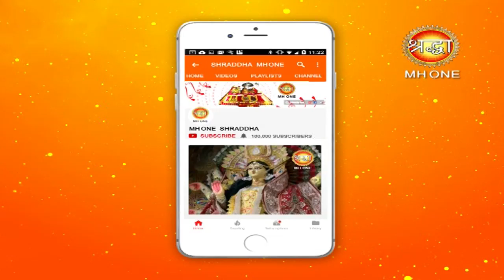Shraddha Darshan || Vastu Expert || Dr. Rashmi jain || part - 2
जानें वास्तु दोषों के उपाय और व्यापारिक लोग क्या विशेष ध्यान रखें वास्तु को लेकर

1. Tarot Card Reading
2. Vaastu Shastra
3. Reiki Healing
4. Numerology
5. Vedic Astrology